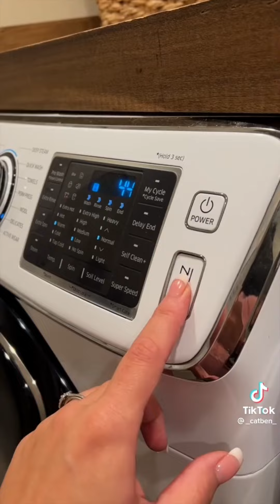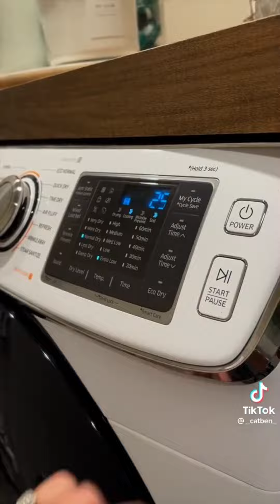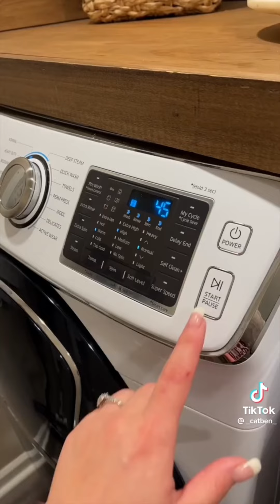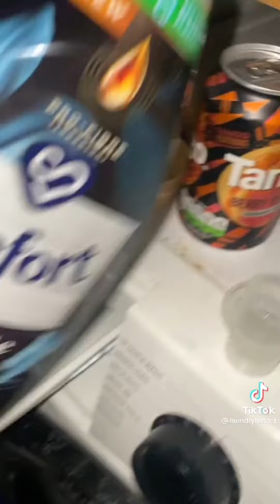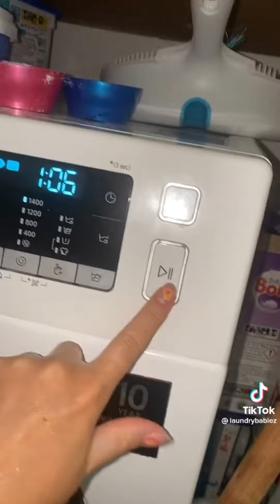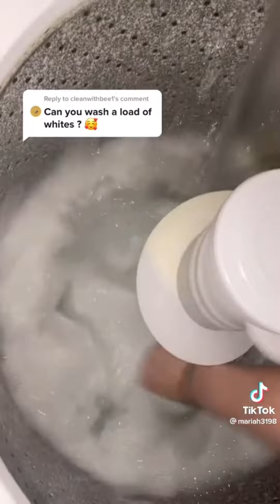Wash Dry Fold Repeat 2022 | Spring Awakening and Persil Overload | ASMR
I hope you enjoy this tiktok compilation

Anchor Hocking 2 Gallon Heritage Hill Glass Jar with Lid

Anchor Hocking 1 Gallon Heritage Hill Glass Jar with Lid

Aluminum Round Bottom Bar Ice Flour Utility Scoop

 Dekluttr 144 Minimalist Laundry Labels for Organizing

Check the 5 best programs I use to attract the life of my dreams  ☆

INSTANT MANIFESTATION SECRETS

WEALTH ACTIVATOR CODE

ABUNDANT MIND

MIND REALITY

MANIFESTATION MIRACLE